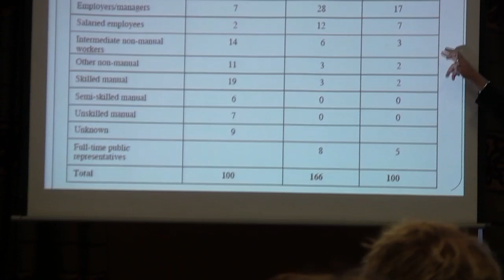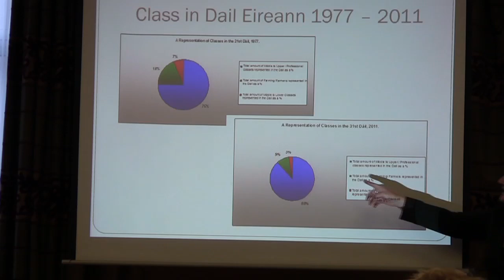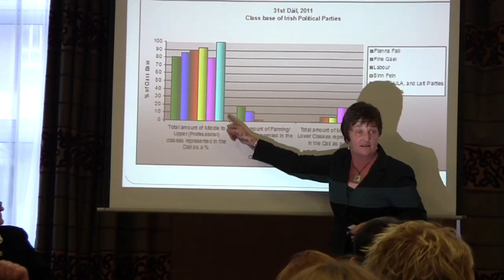Mary Murphy | Amnesty International Ireland ESCR Conference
Amnesty International Ireland held its conference on economic, social and cultural rights on 22 November 2012.

Equal legal recognition for all human rights has been resisted in Ireland. The importance of these rights has been made all the more apparent by the ongoing financial crisis where the vulnerable and marginalised often bear the brunt of austerity measures. Government's human rights obligations must be brought to bear in framing the decisions during this crisis, and protecting those most vulnerable.

This conference looked at the relevance of ESC rights to the crisis, how the protection of those rights can be brought to bear through legal change, and the other dynamics at play, including political will and public attitudes.